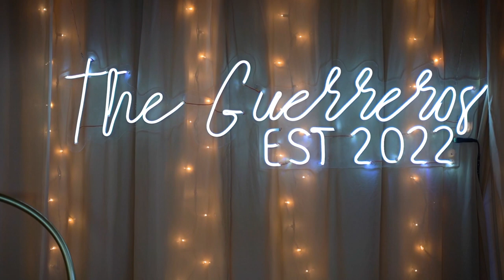Juan & Annali Highlights Video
Juan & Annali: "We loved the highlights video!" Now we "can't wait to watch the whole video."
It's feedback like this that motivates me to capture the most intimate and memorable moments of a wedding.
May the Lord bless your marriage and family. I hope and pray that this video is replayed on each anniversary to renew and strengthen your love.